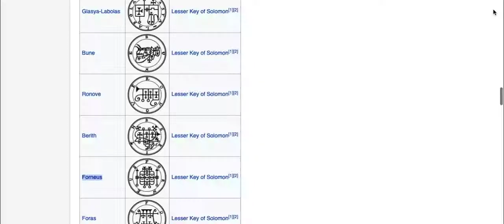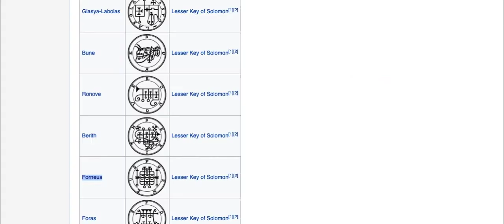FORNEUS - Sigil of a Demon or an Electric Oven CIrcuit? Tartarian Technology?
How big is the possibility of another coincidence?